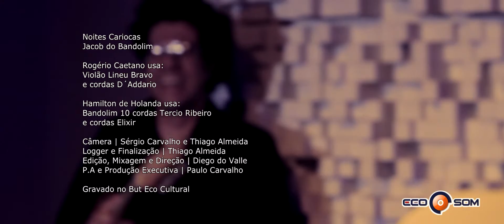Rogério Caetano convida Hamilton de Holanda :: Noites Cariocas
Rogério Caetano convida Hamilton de Holanda :: Noites Cariocas (Jacob do Bandolim)

Rogério Caetano: Sete cordas de aço
Hamilton de Holanda: Bandolim
Eco Som Studios :: Botafogo - RJ

Rogério Caetano usa:
Violão de 7 cordas de aço Lineu Bravo modelo Rogério Caetano e cordas D'Addário.

Rio de Janeiro, 4 de dezembro de 2015.